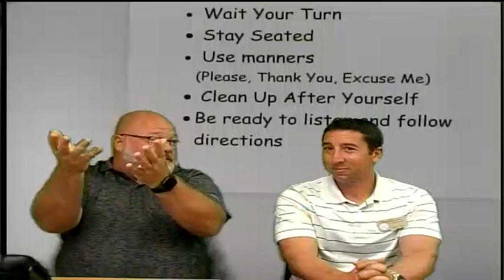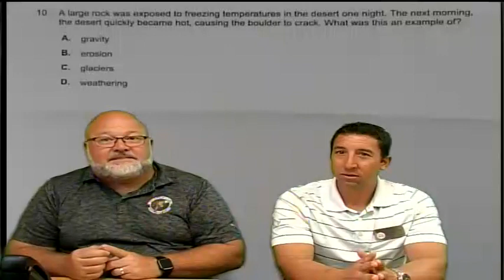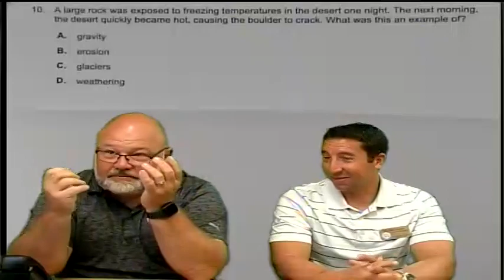Hector Cafferata News Recording 554 PGM